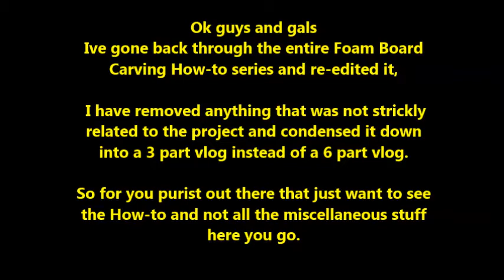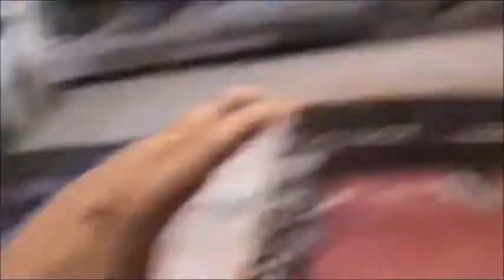The Complete Foam Carving Series PT 1 2-10-14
Have you spent the past couple of months waiting for the next segment in the Foam board Carving series to come out? Have you forgotten what came before? well never fear, Ive gone back through the whole series, re-edited it and condensed it done to a 3 part vlog and heres the first installment.